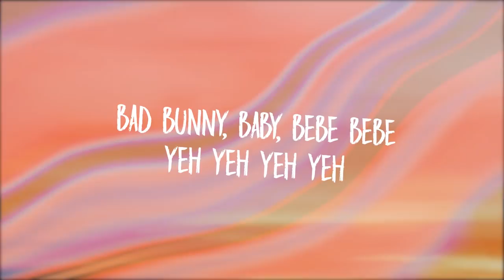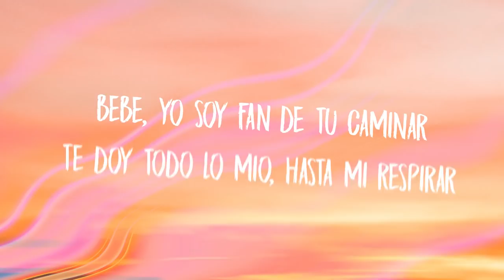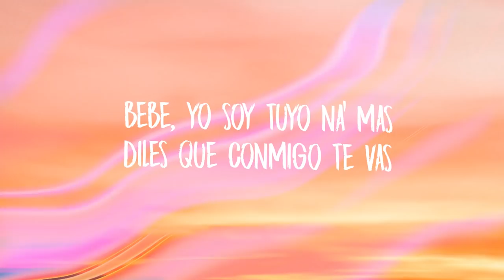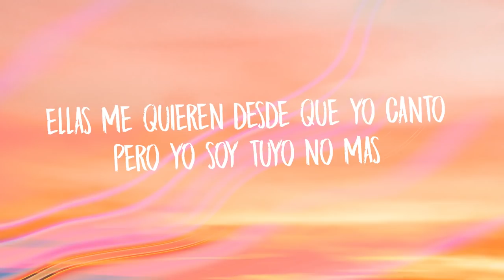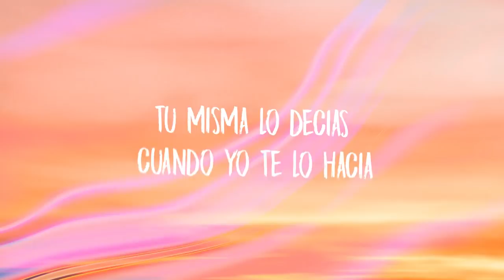Bad Bunny, Drake - MIA (Lyrics)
Bad Bunny, Drake - MIA (Lyrics) Buy Bad Bunny, Drake - MIA (Letra)

Bad Bunny, Drake - MIA Letra

[Intro: Bad Bunny & Drake]
Bad Bunny, baby, bebé
Yeh-yeh-yeh-yeh
Yeah
Todos están pendiente a ti (wouh)
Pero tú puesta pa' mí (ajá)
Haciendo que me odien más (yeh-yeh-yeh)

[Pre-Coro: Drake & Bad Bunny]
Porque todos te quieren probar (ah)
Lo que no saben es que no te dejas llevar de cualquiera
Y todos te quieren probar (nah)
Lo que no saben es que hoy yo te voy a buscar (yeh-yeh)

[Coro: Drake & Bad Bunny]
Dile que tú eres mía, mía
Tú sabe' que eres mía, mía
Tú misma lo decías
Cuando yo te lo hacía (yeh)
Cuando yo te lo hacía
(yeah-yeah-yeah-yeah)

Bebé, yo soy fan de tu caminar (¡wouh!)
Te doy todo lo mío, hasta mi respirar (yeh)
Contigo veo todo como en espiral (yeh)
Quiero tirarnos fotos y que se hagan viral (ja)
Tus ojos me concentran como Aderall (¡wouh!)
Contigo me sube el overall (yeh)
Te toco y hasta el mundo deja de girar (¡wouh-wouh!)
A nosotros ni la muerte nos va a separar (nah)
Bebé, yo soy tuyo na' más (na' más)
Diles que conmigo te vas (¡wouh!)
Que dejen de tirarte (prr)
Que a ti nadie va a tocarte

Tú misma lo decías (tú misma lo decías)
Cuando yo te lo hacía (cuando yo te lo hacía, yeh)
Cuando yo te lo hacía (cuando yo te lo hacía)

Yo soy tu Romeo, pero no Santo (no)
A estos bobos con la forty los espanto (plo-plo)
Muchas me quieren desde que yo canto (jah)
Pero yo soy tuyo na' más (¡wouh!)
Yo soy tu Romeo, pero no Santo (yeh)
A estos bobos con la forty los espanto
Muchas me quieren desde que yo canto (ajá)
Pero yo soy tuyo na' más (¡buh!)
Dile que tú eres mía desde a high (desde la high, yeh)
El yerno favorito de tu mai' (de tu mai')
El capo que tenía to' las Jordans y las Nike (y las Nike; ¡wouh-wouh!)
Dile a estos bobos que dejen de darte like (de darte like)
Quiero está noche entera
Pa' recordar los tiempos en la escalera (la escalera)
Dile que yo no soy cualquiera
Yo soy tu primero, tú eres mi primera (yah-yah-yah)

[Pre-Coro: Bad Bunny]
Porque todos te quieren probar (ajá)
Lo que no saben es que no te dejas llevar de cualquiera (no-no-no-no)
Y todos te quieren probar (¡wouh!)
Lo que no saben es que hoy yo te voy a buscar (yeh-yeh, prr)